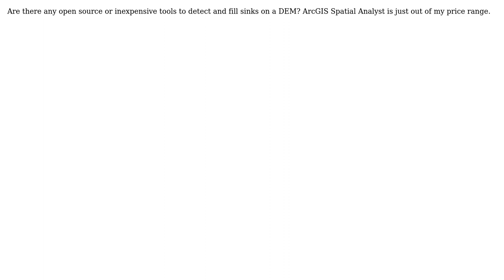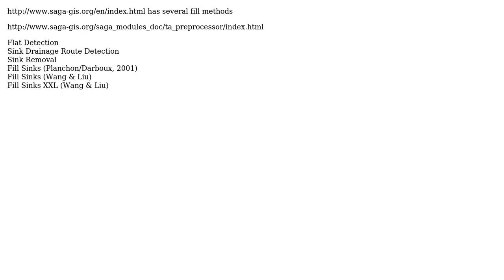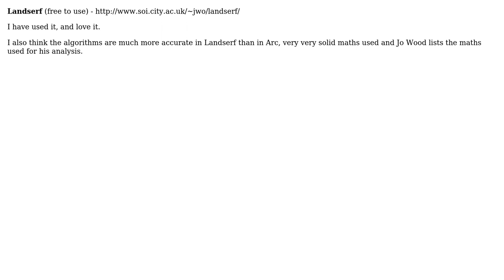GIS: Are there any open source tools to detect and fill sinks on a DEM? (5 Solutions!!)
GIS: Are there any open source tools to detect and fill sinks on a DEM?

With thanks & praise to God, and with thanks to the many people who have made this project possible! | Content (except music & images) licensed under CC BY-SA | Music | Images & others | With thanks to user wwnick user scw user Robert Claypool user Richard user PolyGeo user Mars user George Silva and the Stack Exchange Network Trademarks are property of their respective owners. You are responsible for your own actions.